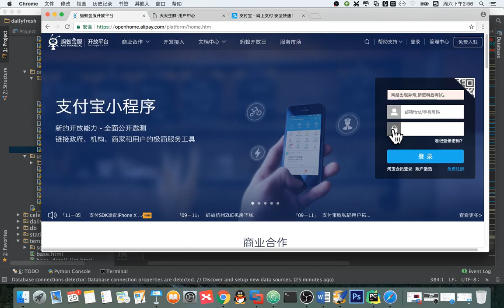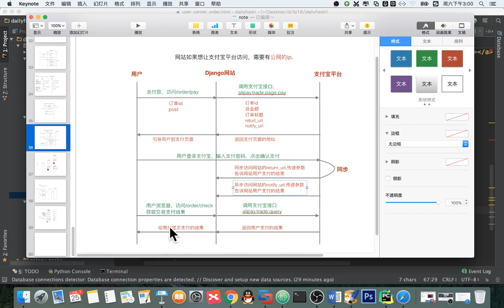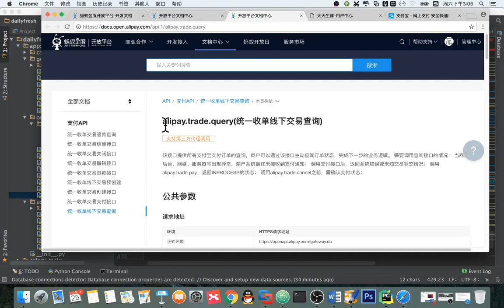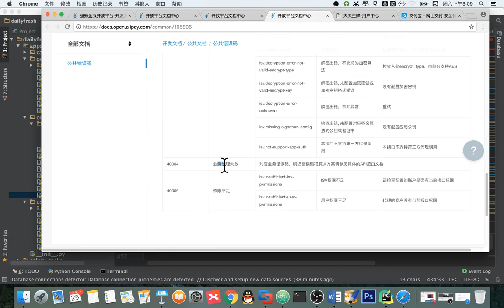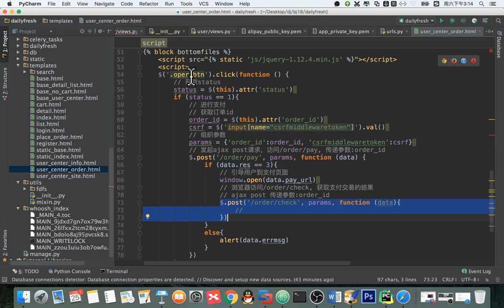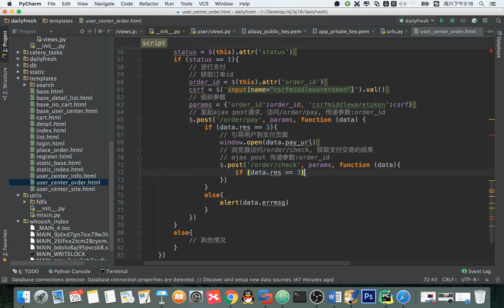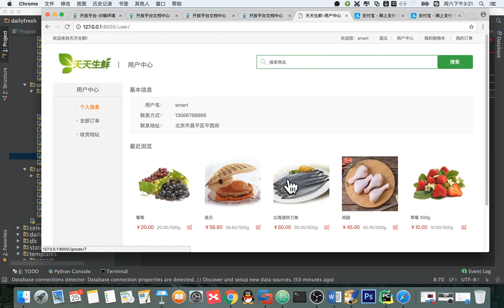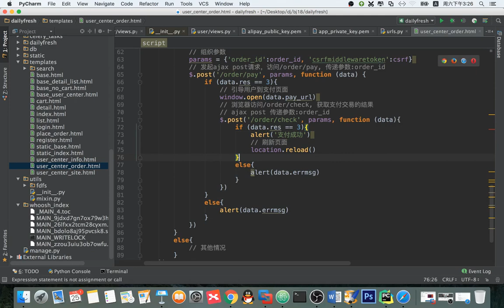14 天天生鲜Django项目丨15 天天生鲜订单支付、评论丨01 订单支付 获取支付结果